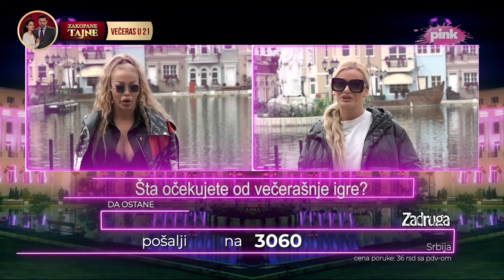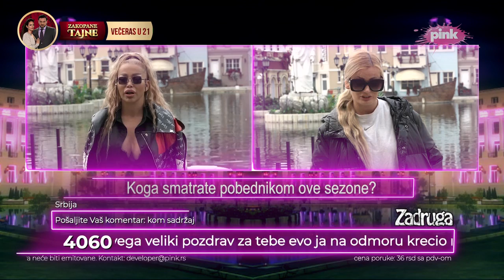Zadruga 6 - Profil Žane Omnie i Maje Kovačević - 10.04.2023.